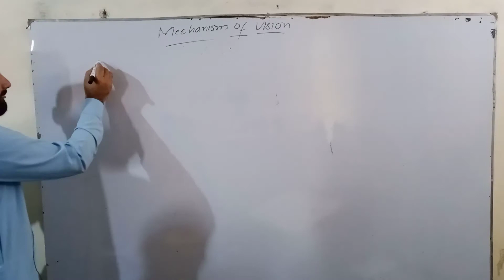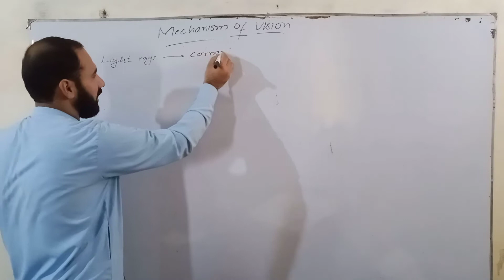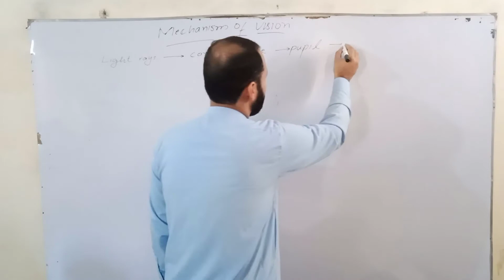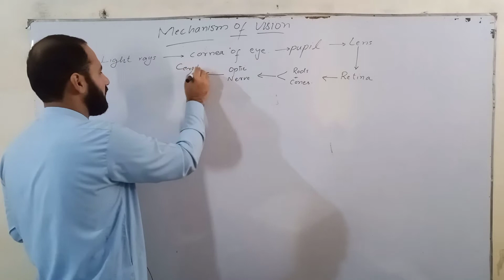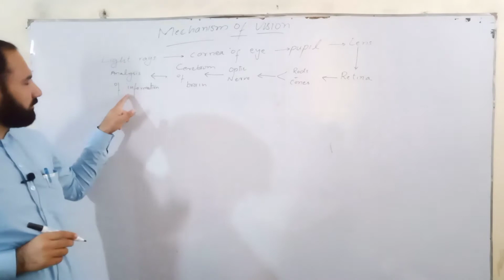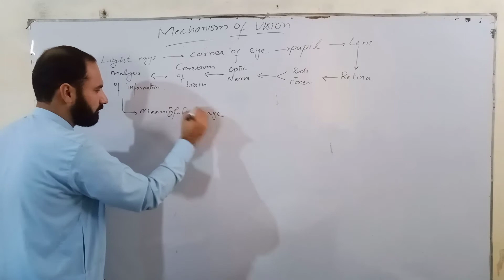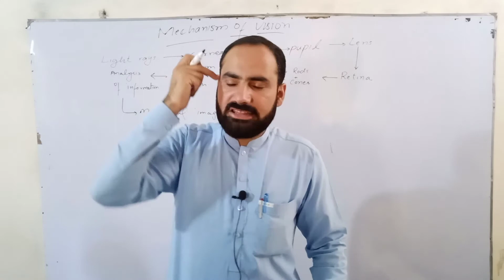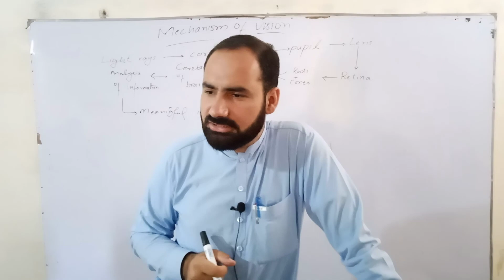Mechanism of vison by Human Eye | Biology 10 | Chapter 3 | Coordination and Control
In this video lecture, I have described the process by which we see. Our eyes are a great gift of Allah Almighty. When light rays reflect from a thing or person, our rods and cones are stimulated that in turn stimulate the neuron endings and messages that are sent to the cerebrum of the brain through our optic nerve. In the cerebrum, a meaningful image is produced.